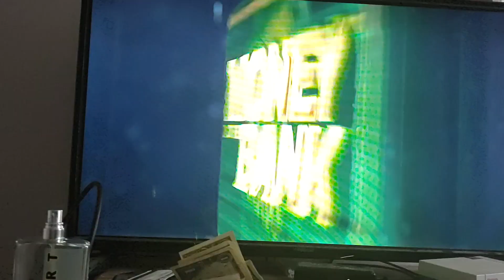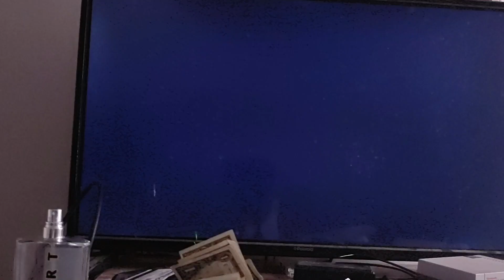my created wrestler pitbull the barbarian vs Bobby lashley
no holds barred match